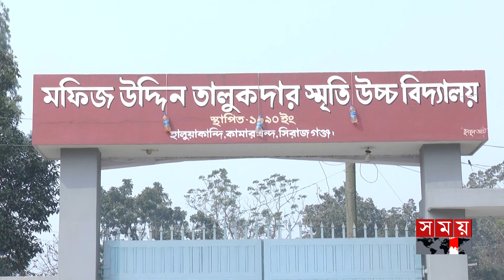হার না মানা হালিমা এখন এসএসসি পরিক্ষার্থী | SSC Exam | Sirajganj News | Somoy TV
Somoy TV: t.ly/Se1z
Somoy TV Bulletin: t.ly/iqIq
Somoy Entertainment: t.ly/3dWC
Somoy Sports: t.ly/iASp
SOMOY TV ISLAMIC: t.ly/zU6a

Somoynews.tv: t.ly/Y7ab
খেলার সময়: t.ly/xJ5H
সময়ের গল্প: t.ly/EW3M
এ সময়ের বাণিজ্য : t.ly/m3ir

Groups:
Somoy TV (Official)✅: t.ly/ajiO
Somoy Entertainment✅: t.ly/8CLh
Somoy Business✅: t.ly/4xaJ